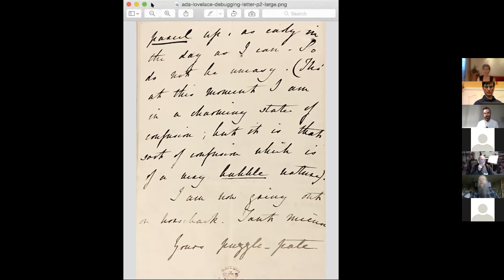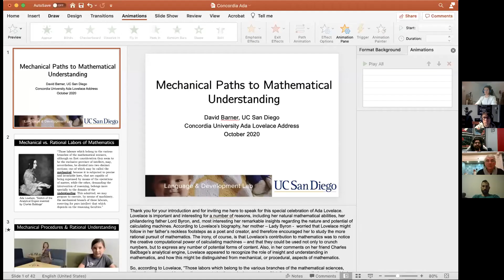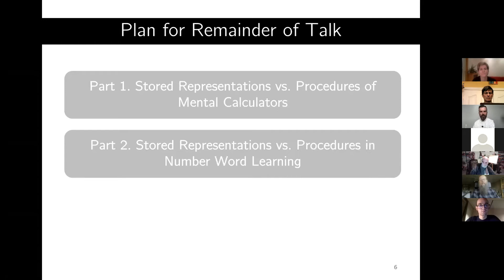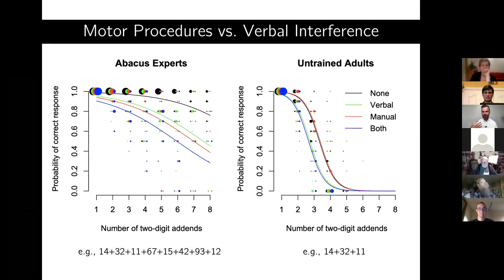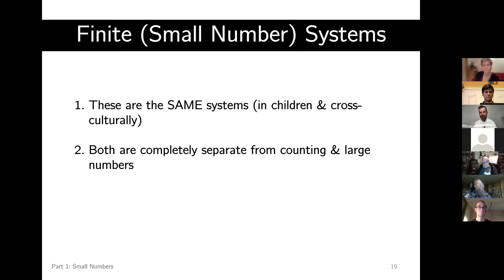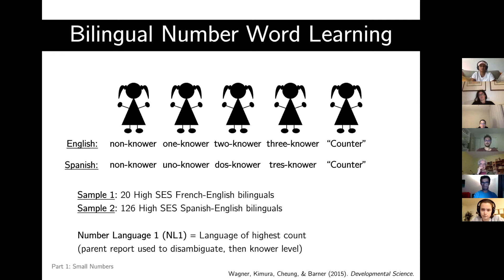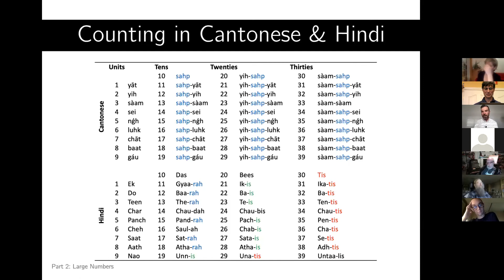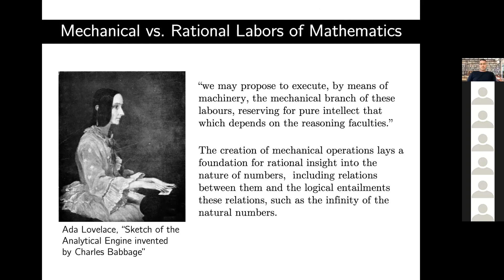David Barner At Concordia For Lovelace Day 2020: Mechanical Paths to Mathematical Understanding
Mechanical Paths to Mathematical Understanding: A celebration of Ada Lovelace

David Barner (UCSD) gave a talk on Oct 13, 2020 in honor of Ada Lovelace Day 2020 hosted by the Concordia Center for Cognitive Science and the INDI program
There was also a short discussion of Ada Lovelace by Lea Popovic of Concordia's Math and Stats Department

Abstract: In her commentary on the "Analytical Engine" created by her friend and colleague Charles Babbage, Ada Lovelace, sometimes called the world's first computer programmer, distinguished between the mechanical and rational labors of mathematics. Also, Lovelace was the first to recognize the power of computing devices to transcend mathematical calculations, to support reasoning about any domain of human experience. Lovelace's discourse poses the question of how clearly we can distinguish between mechanical and rational processes. Also, it raises the question of how each originates in the human mind, and what causal relations might exist between purely mechanical computations and moments of rational insight that lead humans to derive axioms, notice analogies between different representational formats (e.g., geometry and algebra), or to create new representational formats altogether. In this talk, I argue that the mechanical labors of the mind - particularly in the case of mathematics - allow humans to discover rational insights that otherwise would not be available to them, and that our most profound mathematical discoveries hinge upon learning from, and about, the mechanical rules of thought. To make this case, I present evidence from children's acquisition of counting procedures, and how this learning fuels their discovery that numbers, space, and time are infinite. I also argue that the logic that underpins these computations is fundamentally linguistic, and depends on the computational engine provided by human natural language.